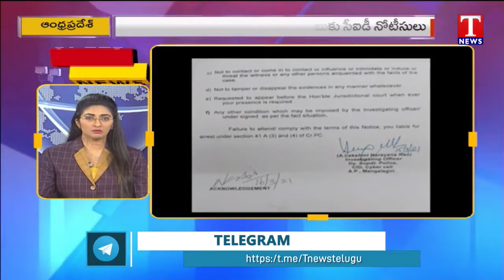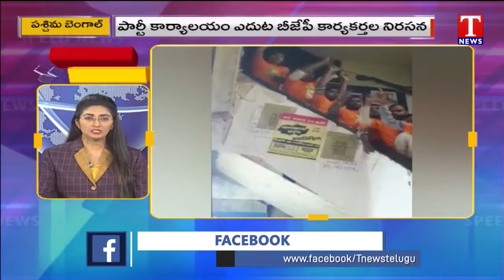Speed News | PM Modi Calls Meeting With Chief Ministers|MK Stalin Launches Political Campaign T News